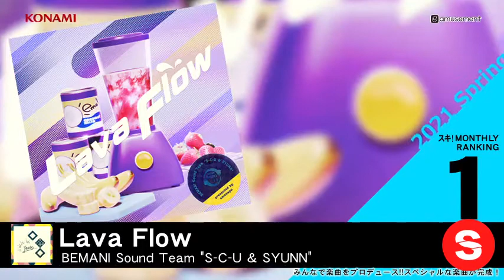BEMANI Fan Site MUSIC 2021 Springスキ! MONTHLY RANKING... IN REVERSE!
Please enjoy our videos, BEMANI Fan Site MUSIC 2021 Springスキ! MONTHLY RANKING... IN REVERSE!

BEMANI Fan Site 月間ミュージックランキング！
人気の曲はどれだ！？
2021年3月～2021年5月のランキング
1 Lava Flow
2 Northern Cross
3 Saiph
4 DENIM
5 Kazekiri Rumble
6 Ancient Heritage
7 Devil's Rule
8 RISE UP
9 I Like To BOUNCE
10 Hades Doll